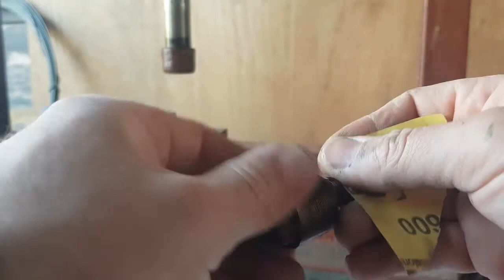Reparation water heating pump for Mercedes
U ovom videu vam je pokazano kako uspješno reparirati pumpu sekundarne cirkulacije od Mercedesa. Takva pumpa Vam se nalazi na brojnim Mercedesima a služi za grijanje kabine. Često je u kombinaciji sa blok elektroventilima a upravljana je dvozonskom ili četverozonskom klima upravljačkom jedinicom. Kompeltna reparatura košta 7 eura dok je nova pumpa 350 eura tako da se to isplati popraviti.

In this video I showed you how to successfully repair a secondary circulation pump from Mercedes. Such a pump is located on many Mercedes and is used to heat the cabin. It is often combined with block solenoid valves and is controlled by a two-zone or four-zone air conditioning control unit. Complete repairs cost 7 euros while the new pump is 350 euros so it pays to fix it.